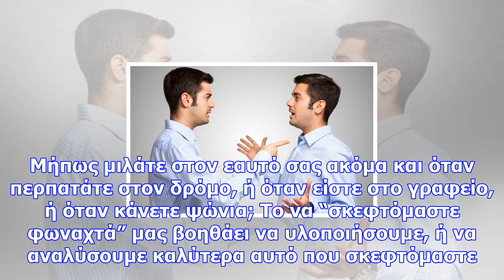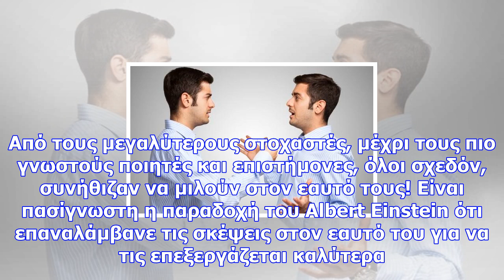Μιλάτε στον εαυτό σας; δείτε τι λένε οι ψυχολόγοι!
Μήπως μιλάτε συχνά μόνοι σας; Και όχι μόνο στην ησυχία του σπιτιού σας. Μήπως μιλάτε στον εαυτό σας ...